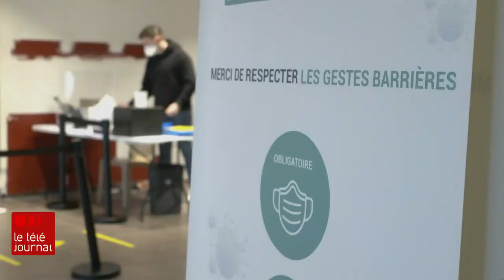La pandémie est-elle en train de s'emballer en France?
Dans les dernières 24 heures, plus de 31 000 cas de COVID-19 ont été recensés en France, un chiffre qui n'avait pas été atteint depuis des mois. Et de  nouvelles restrictions seront annoncées demain. Mais à Dunkerque, non loin de l'Angleterre, le gouvernement ne pouvait plus attendre. La  ville a perdu le contrôle du virus depuis l'arrivée du variant britannique. Notre correspondante Marie-Eve Bédard s'est rendue sur place.